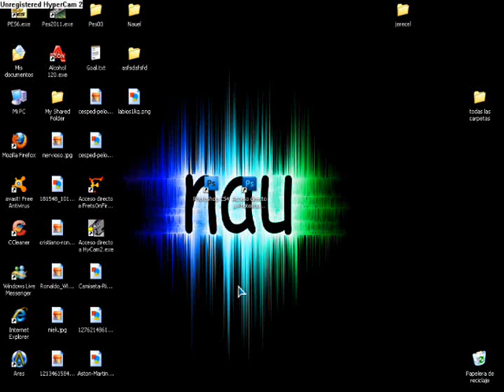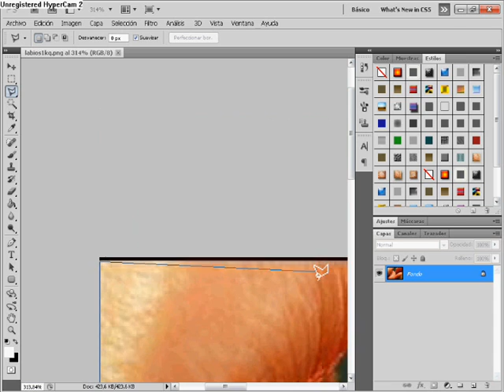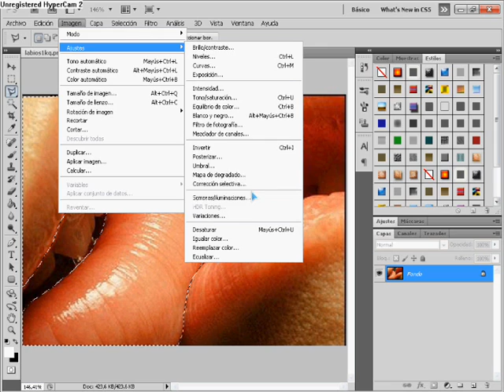Como cambiar el color de los labios photoshop cs5